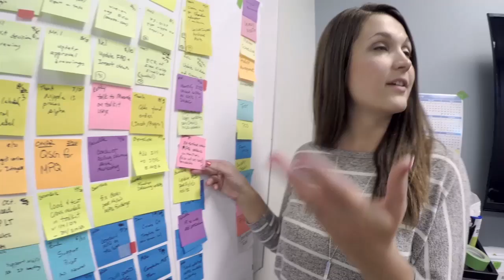Emerson Women in Engineering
This Emerson Women in Engineering video features six female engineers talking about their diverse and exciting engineering careers at Emerson. BeThatEngineer!